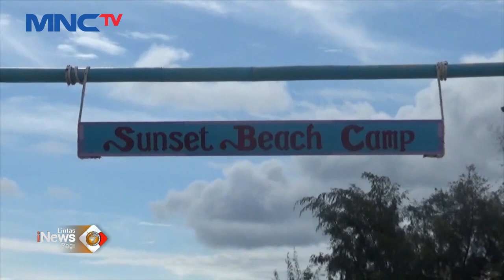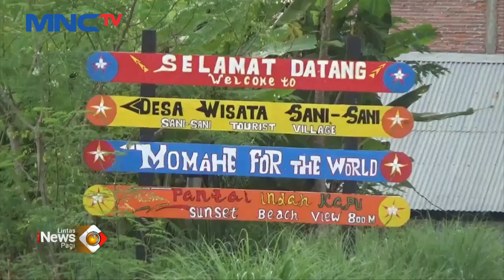Puncak Indah Kapu di Kolaka Hadir dengan Pemandangan Negeri di Atas Awan LIP 15/11